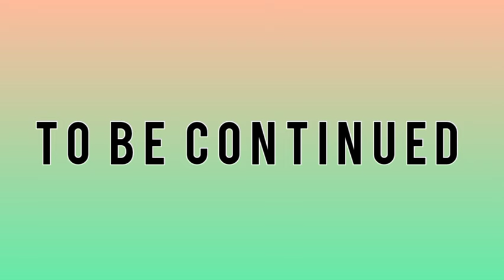Yaqub Al Mansur Ep 23 | Bravery of Muslim commander Hssam bin Zarrar against the templars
Abū Yusuf Ya'qub ibn Yusuf ibn Abd al-Mu'min al-Manṣūr (Arabic: Abu Yusuf Yaqub ibn Yusuf ibn Abd al-Mu'min al-Mansur; died January 23, 1199), commonly known as Yaqub al -Mansur (Yaqub al- Mansur ) or Moulay Yacoub (Mawlay Yaqub)), was the third Almohad caliph. Succeeding his father, al-Mansur ruled from 1184 to 1199. His reign was characterized by an increase in trade, architecture, philosophy and science, and by successful military campaigns during which he managed to push back the Reconquista in the Iberian Peninsula.

Al-Mansur's father was killed in Portugal on July 29, 1184; when he arrived in Seville with his father's body on August 10, he was immediately proclaimed the new caliph. Al-Mansur swore to avenge his father's death, but fighting with the Banu Ghaniya caused him to spend some time in Africa. After defeating the Banu Ghaniya again, he left for the Iberian Peninsula to avenge his father's death.

On July 13, 1190, the siege of Tomar, the center of the Portuguese Templars, could not capture the fortress. However, further south, in 1191 he captured a large fortress, Paderne Castle on the border near Albufeira, in the Algarve - controlled by the Portuguese army of King Sancho I since 1182. city, he returned to the Maghreb with three thousand captive Christians. However, when Al-Mansur returned to Africa, the Christians of the Iberian Peninsula resumed their offensive, capturing several Moorish cities, including Silves, Vera and Beja.

When Al-Mansur heard this news, he returned to the Iberian Peninsula and defeated the Christians again. During this time, many were rounded up in groups of fifty, and sold to Africa as slaves.

When Al-Mansur was in Africa, the Christians mounted a large army of that time, numbering more than 300,000 men, to defeat Al-Mansur. However, immediately after hearing this, Al-Mansur returned to Iberia again and defeated the army of King Alfonso VIII of Castile at the Battle of Alarcos on July 18, 1195. Al-Mansur Mansur's army is said to have killed 150,000 people. and took it. leave money, valuables and other property "not counting." It was after this victory that he received the title of al-Mansur Billah ("God made victorious").

Your Quarries :
alfonso xiii
hotel alfonso xiii
hotel alfonso
alfonso seville
alfonso 13 hotel
alfonso x111 hotel
alfonso hotel
hotel alfonso x111
alfonso seville hotel
alfonso sevilla hotel
rey alfonso sevilla
hotel alfonzo
alfonso xiii a luxury collection hotel
the alfonso seville